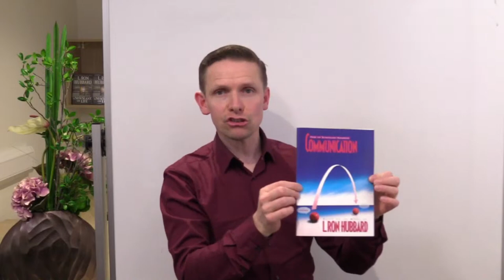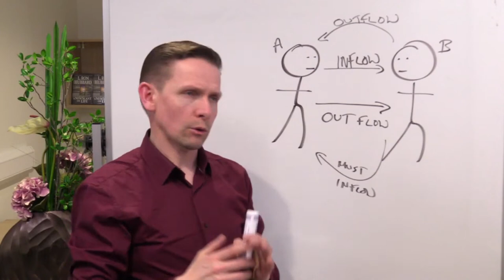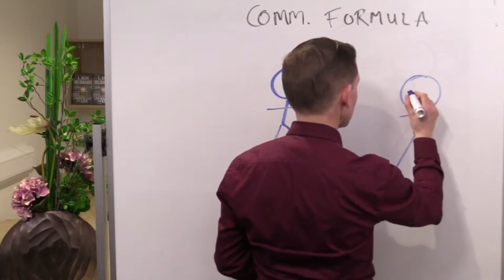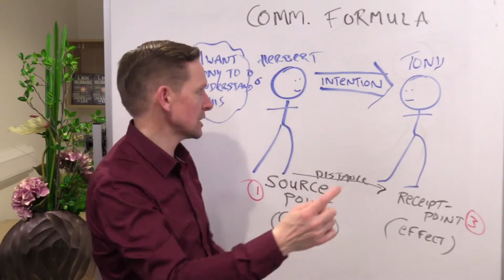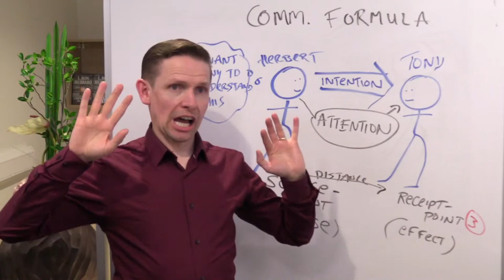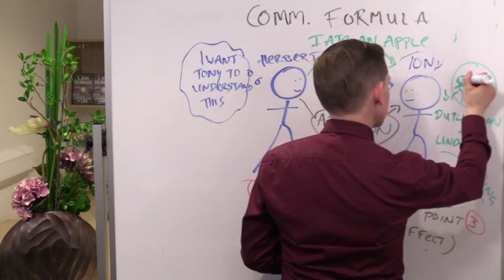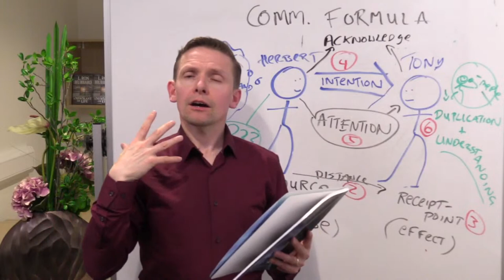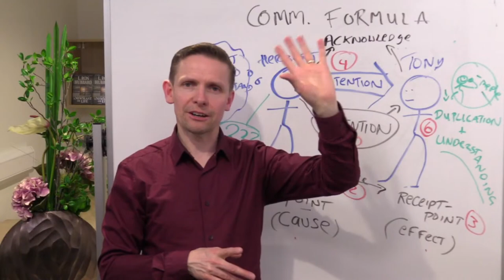Improve Your Communication Skills | Full Webinar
What is this webinar about:
• Do you struggle in interpersonal relationships – when facing up to people, keeping conversation going or being part of a team?
• Do you sometimes feel you lack the ability to be assertive when you need to?
• Do you find yourself being left out at times or not understood?

In this webinar, I'm going to go over what you can do on an immediate basis to start improving your communication, leadership and overall interpersonal skills, and help bring you to a point where you can be more assertive, confident and happy in any area of your life.

Vincent Kelly
Dianetics & Scientology Life Coach

The webinar is based on books by L. Ron Hubbard.